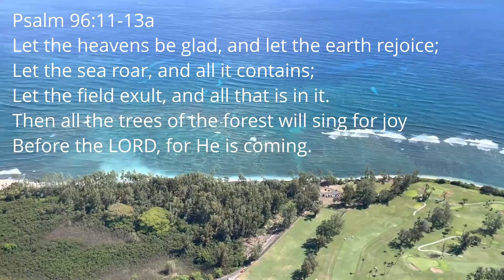🌺 AMAZING Nature in Hawaii by Helicopter! 🚁 | Maui Hawaii | Creation is Cool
Come see some of the amazing nature in Maui, Hawaii, including areas that can generally only be seen by helicopter! Michelle will be sharing more about how she was able to be in awe and worship of our Creator God!

Want to learn more about the truth of creation and our Creator, God?
~ Check out our previous video where Michelle shares how she saw God's hand in Oahu, Hawaii!

Redeemer’s Grace Church (RGC) is a church in San Diego that strives to live out and preach God’s Word faithfully as fellow followers of Christ.